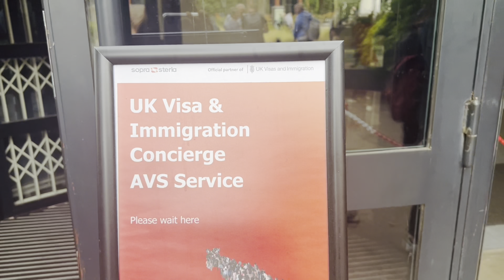কিভাবে আম্মা আব্বার জন্য আমরা ৫বছরের ইউকের ভিসার জন্য আবেদন করলাম..??অনেকের প্রশ্নের উওর পেয়ে যাবেন